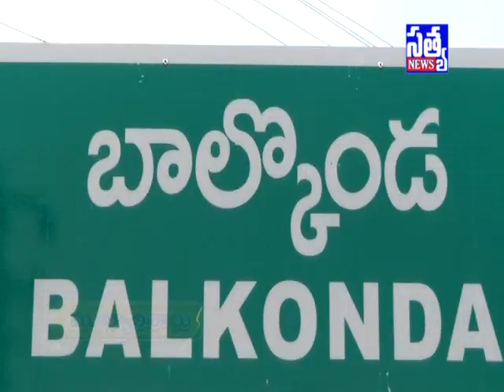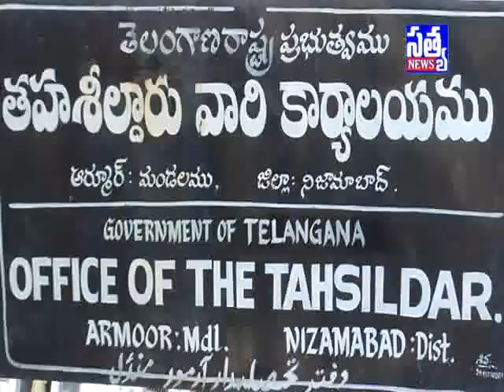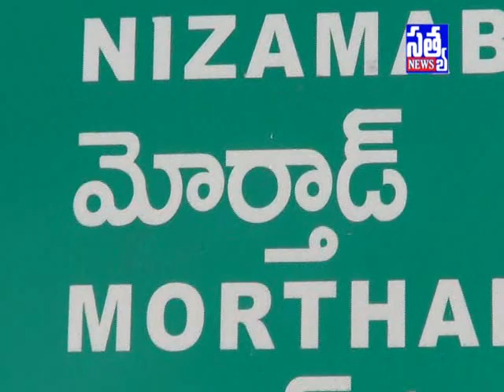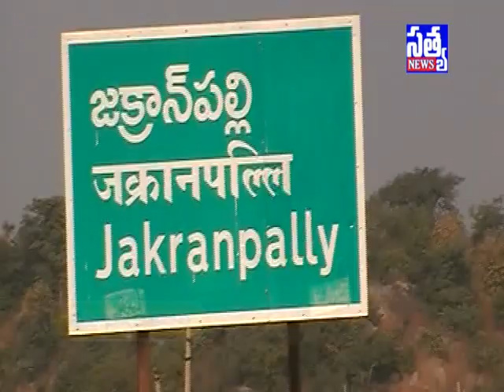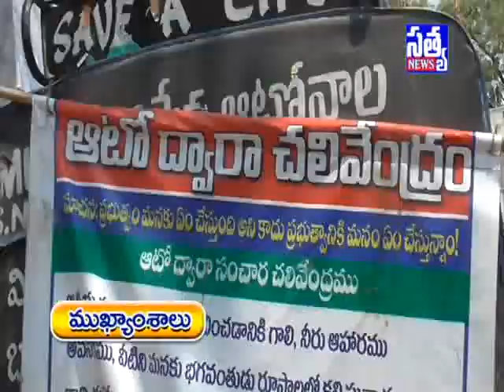SATYA DIGITAL NEWS ARMOOR || 19 -03 -2018